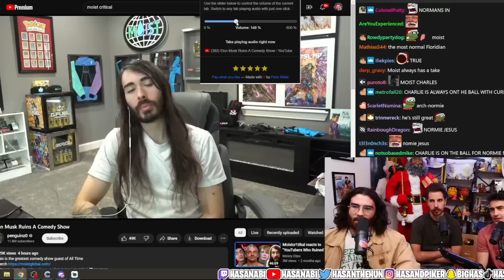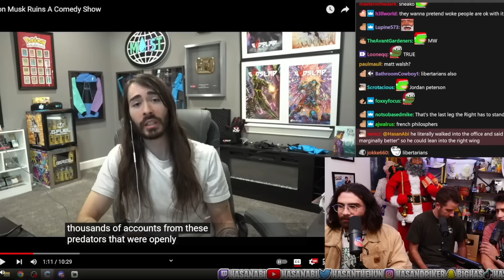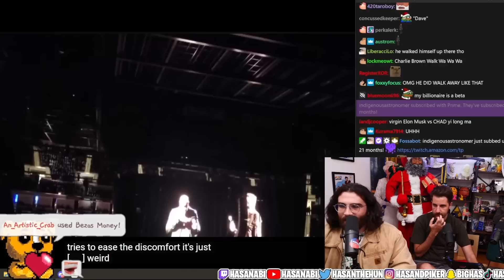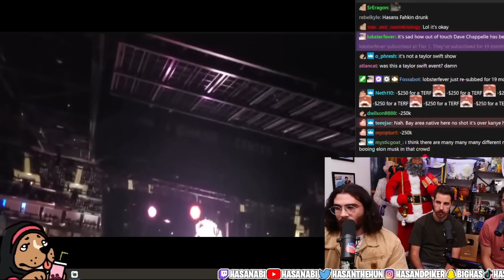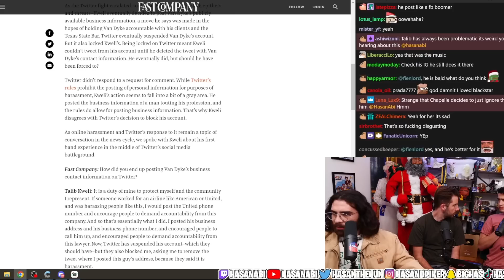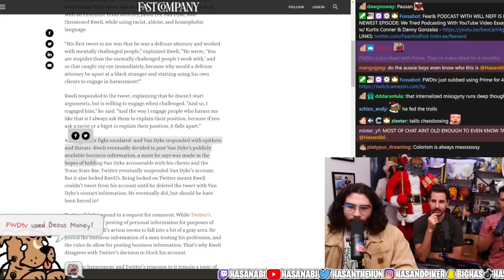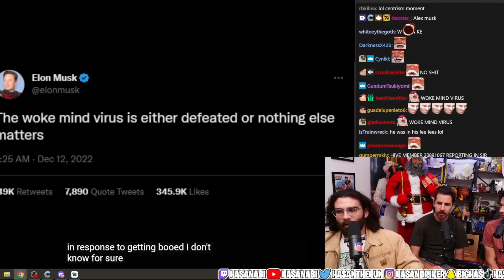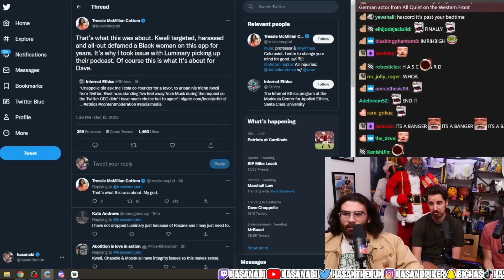HasanAbi reacts to penguinz0 | Elon Musk Ruins A Comedy Show